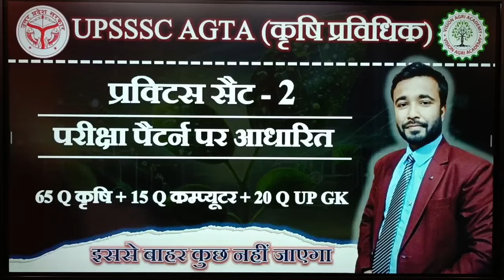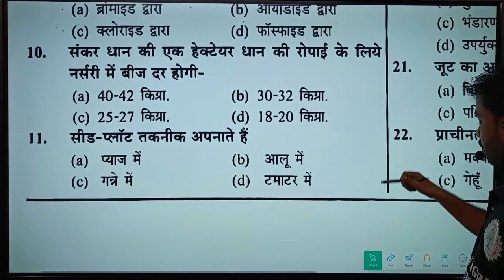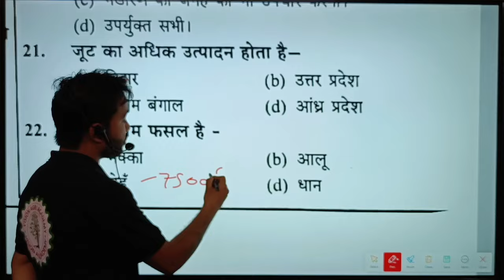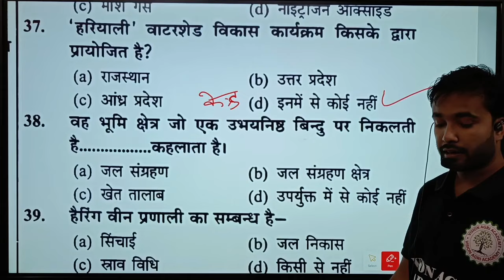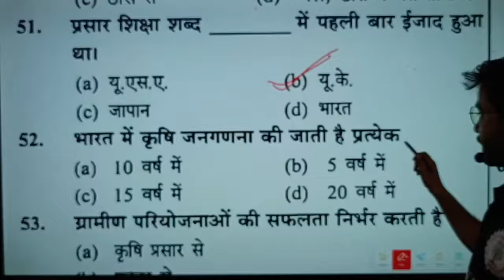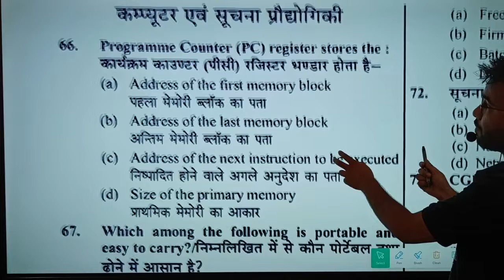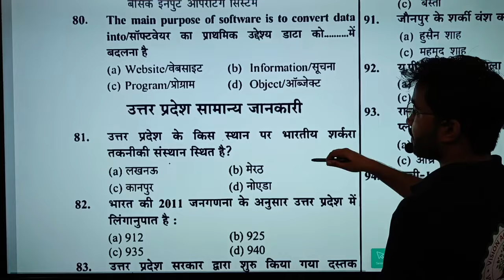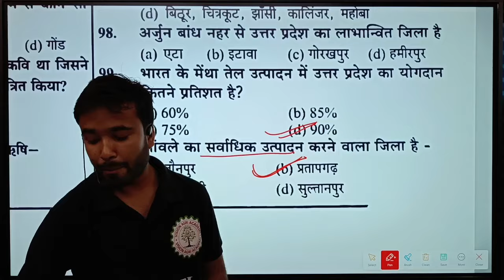UPSSSC AG TA कृषि प्राविधिक PRACTICE PAPER SET - #2 II UPSSSC AGTA II UPSSSC AGTA SET PAPER